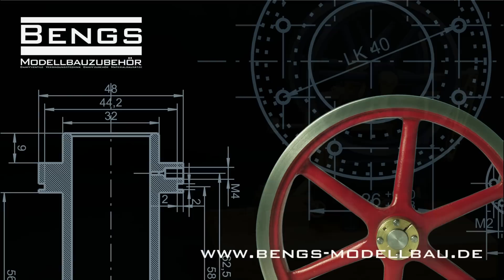Flammenfresser Jarne von Bengs Modellbau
Hier sehen Sie die Den Flammenfresser "Jarne" von Bengs Modellbau. Der im Video zu sehende Flammenfresser  wurde aus einem Materialsatz von Bengs Modellbau gebaut. Mit diesem Materialbausatz können Sie sich auch ohne im Besitz einer Fräse zu sein einen wunderschönen Flammenfresser bauen. Wie Sie es von uns gewohnt sind beinhaltet der Bausatz alle Teile die zum Bau des Flammenfressers nötig sind.

Hier finden Sie den Materialbausatz des Flammenfressers auf unserer Webseite.